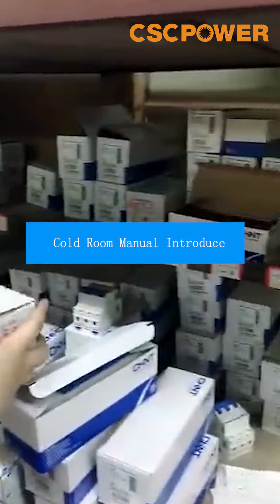Cold Room Manual Introduce 4 from CSCPOWER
Cold Room Manual Introduce 4 from CSCPOWER, welcome to visit our